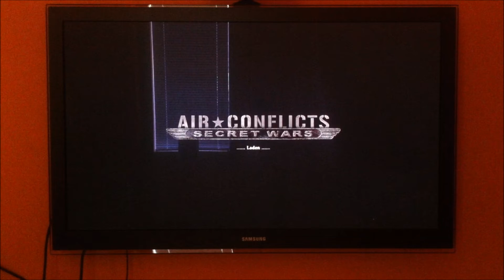"Xlive s Apsim" 71 - Air Conflicts Secret Wars event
video blog serveru xliveweb.cz